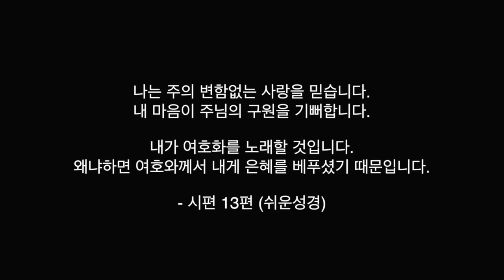200301 함께공동체 online 연합 예배